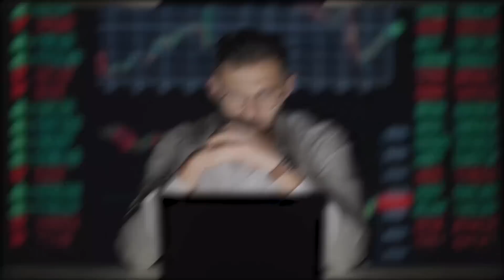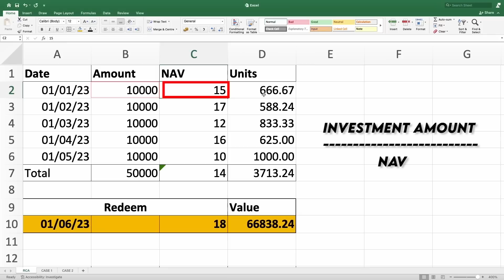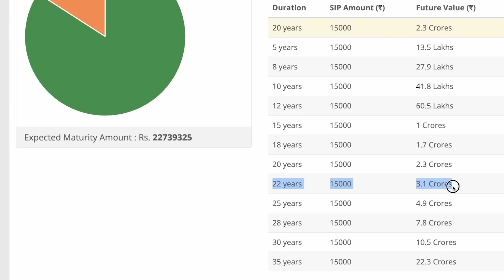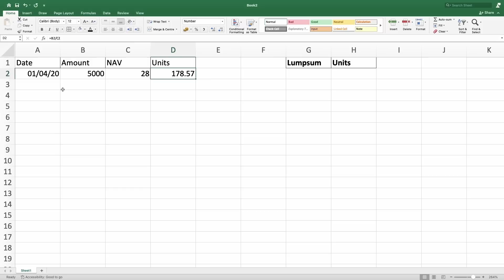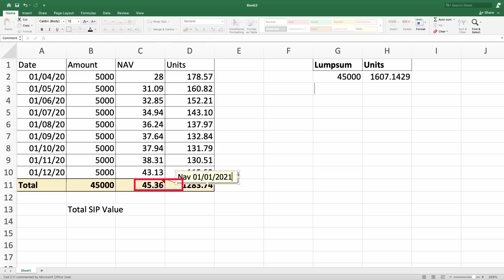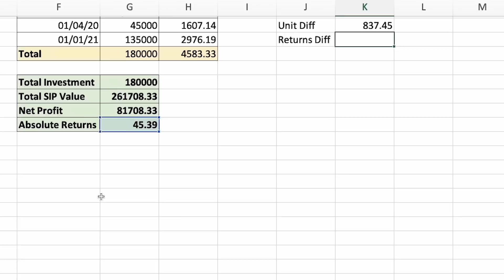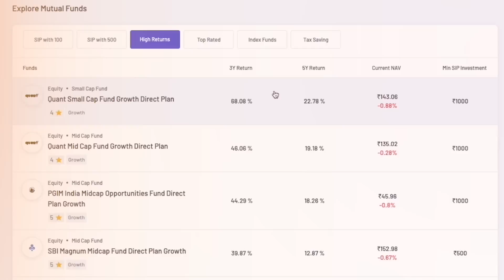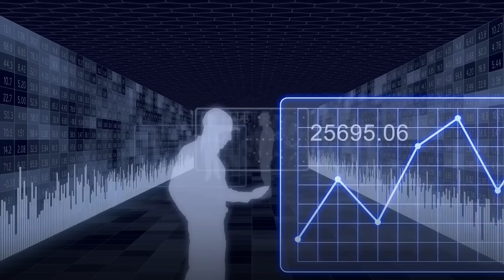SIP vs LUMPSUM in Mutual Fund Explained | Power of COMPOUNDING in Mutual Fund | BookPillow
Are you unsure whether to invest in mutual funds in India using SIP or LUMPSUM? You may use this video to better understand the benefits and drawbacks of both investing strategies and to help you decide.

We'll begin by defining SIP and LUMPSUM and outlining their differences. The benefits and drawbacks of each strategy will then be discussed, along with how time, cost, and market volatility may affect them. We'll also go through some things to think about, such as your investment objectives, risk tolerance, and time horizon, while deciding between SIP and LUMPSUM.

By the end of this video, you'll have a clear understanding of SIP vs LUMPSUM and be able to choose the right investment strategy for your needs.

About BookPillow:
We are on a mission to share financial knowledge by summarizing complex & boring financial books into simple animated videos.

Video Chapters
00:00 Why people are closing their SIP A/C
01:02 Intro
01:10 What is SIP & its benefits
04:50 What is Lumpsum & its benefits
06:28 SIP vs Lumpsum
12:00 SIP/Lumpsum Investment Tutorial
13:40 Conclusion